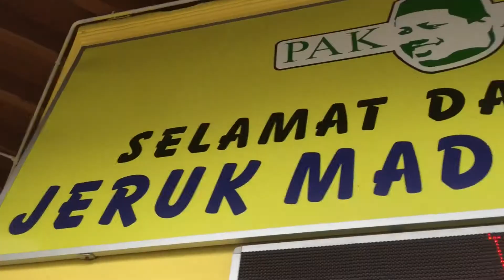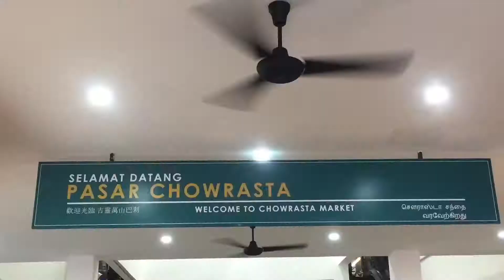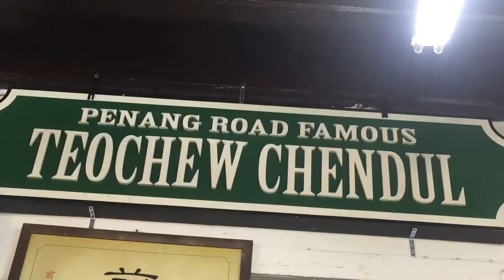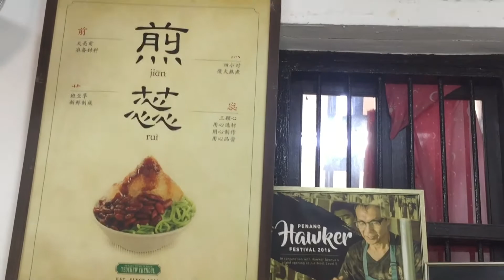ALL ABOUT PENANG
Of queueing in Penang, it's a norm out here. But it's gotta be worth it in the end! Hope you enjoy my 2-days vlog that I focused thoroughly on the beautiful streets and multiracial communities! 10/10 would come here again and visit the Armenian street and the Wonderfood Museum in Penang!